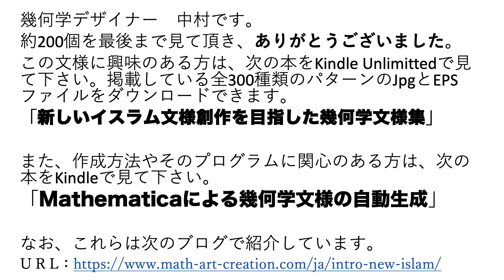新しいイスラム文様創作を目指した幾何学文様：六方格子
幾何学デザイナー　中村です。見て頂き、ありがとうございました。
見て頂いた文様は新しいイスラム文様創作を目指した幾何学文様作成法である「重ね合わせ法」で作成したものです。これらの文様に興味のある方は、次の本をKindle Unlimittedで見て下さい。掲載している全300種類のパターンのJpgとEPSファイルをダウンロードできます。
「新しいイスラム文様創作を目指した幾何学文様集」
また、作成方法やそのプログラムに関心のある方は、次の本をKindleで見て下さい。
「Mathematicaによる幾何学文様の自動生成」
なお、これらは次のブログで紹介しています。